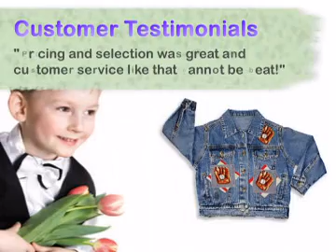Baby Kakes - Toddler Boys Button Down Denim Jacket, Blue